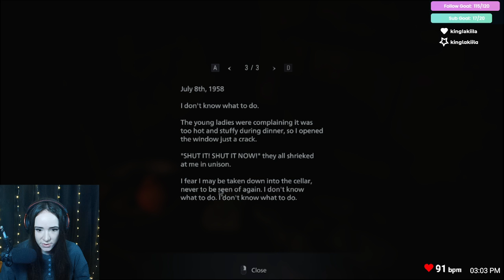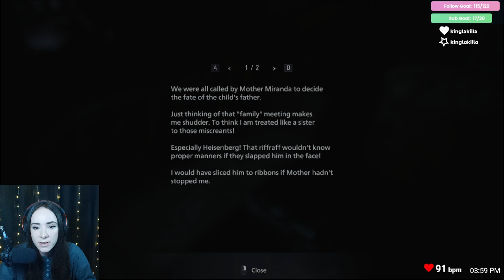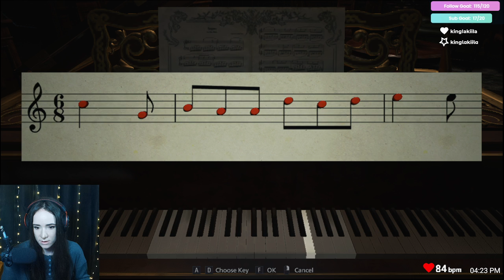Imma bought to clutch these vamps. Resident Evil Village part 2 |VOD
First Playthrough of Resident Evil Village

LIVE on Twitch, Monday to Thursday @ 2pm PST!